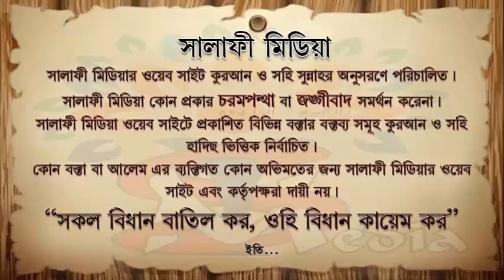সিজদায় বাংলায় দোয়া করা ঠিক কিনা ᴴᴰ┇ শাইখ হারুন হুসাইন 2020